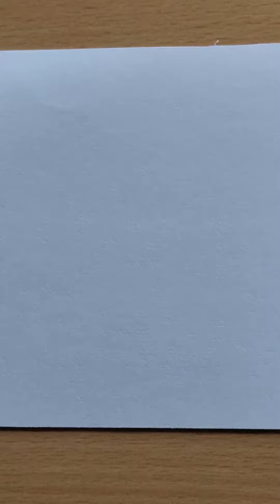santa claus drawing | christmas drawing idea | art motto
santa claus drawing easy | christmas drawing idea | art motto |

Hello everyone, I draw a simple drawing for beginners.
Hope you enjoy and learn something from this video.

Best gadgets for beginner artists :
DOMS Zoom Ultimate Dark pencil
blending stump

art motto is a free drawing and colouring tutorial channel, a channel where you can learn to draw and colour like a pro, but in an entertaining and fun way Anyway have fun with art and remember : There is an artist in YOU.